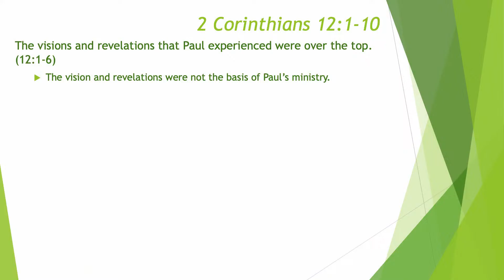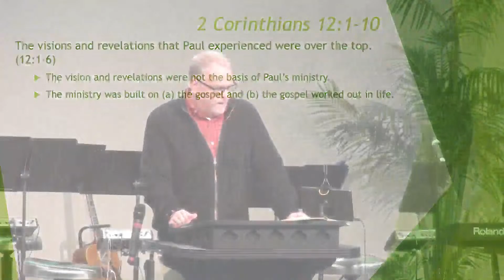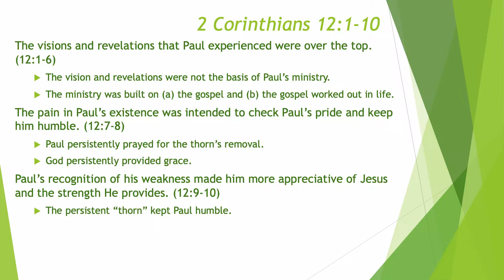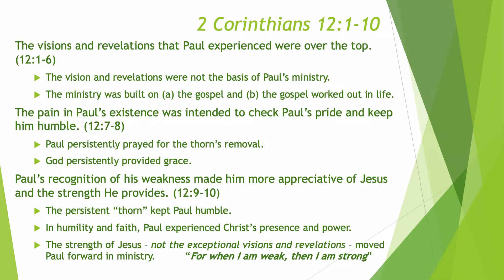Immanuel Bible Church Saginaw - 2024-03-24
Scripture Passage: 2 Corinthians 12:1-10